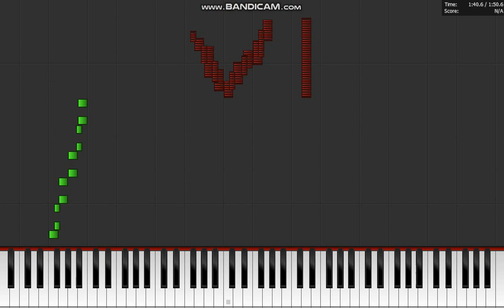(5th Dark Midi) Dark MIDI - Endless Blues Bassline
This sound, that expert was not hardcore of that. Dark MIDI - Endless Blues Bassline. Javier made this thing, Don't ask her a download links, Muñozer, TheHartcorSpartan76, Sześcian are hated about that download links.